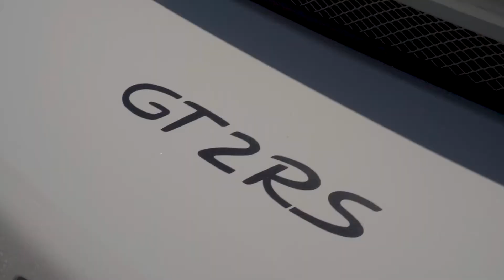Sunday Chills: McLaren 720s and Porsche GT2 RS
This Sunday we're featuring these stunning cars! First up is a blacked out McLaren 720s and we're closing out with a customized Porsche GT2 RS.

At Ceramic Pro Sarasota we service ALL makes and models, and we don't stop at cars & trucks! We service anything auto, marine, and aviation. Our team is here for all of your vehicle needs:
Ceramic Coating / Performance Upgrades / Wheel and Tire Upgrades / Paint Protection Film / Detail Services / Window Tint / Wraps / Customization and more!